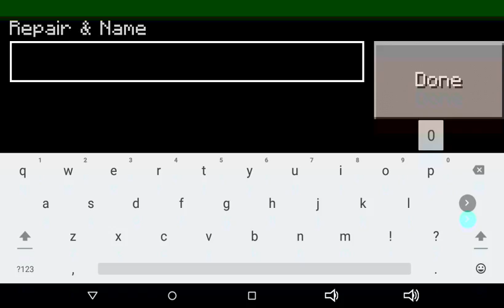Minecraft pe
Yaaaay shout out to Levi Hess and collin Campbell